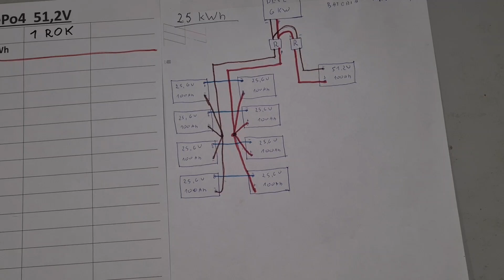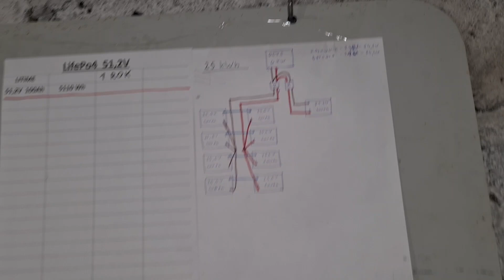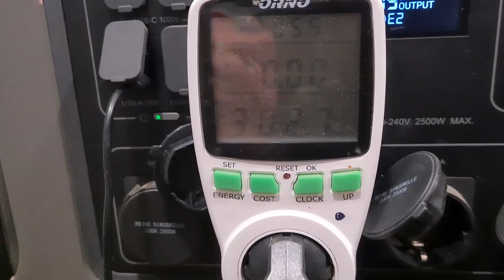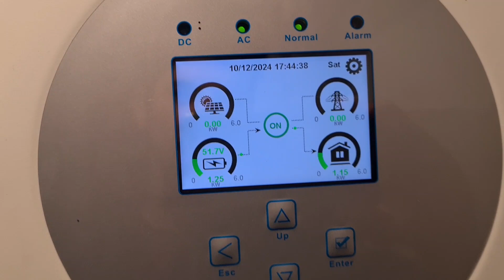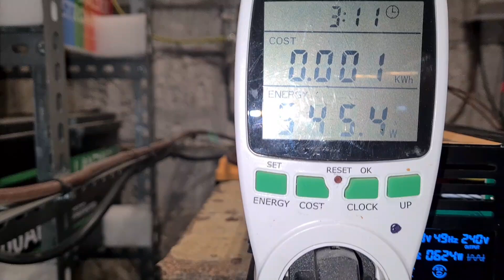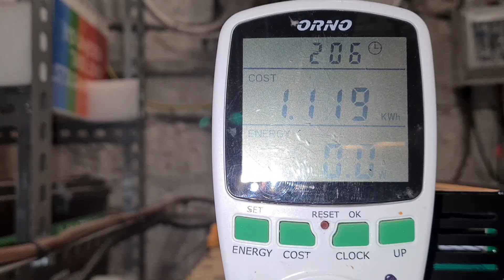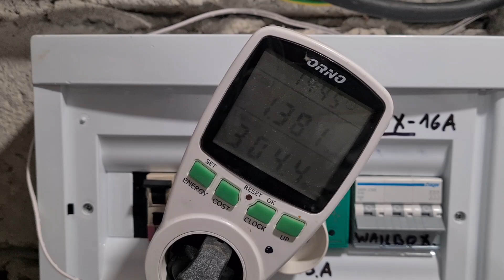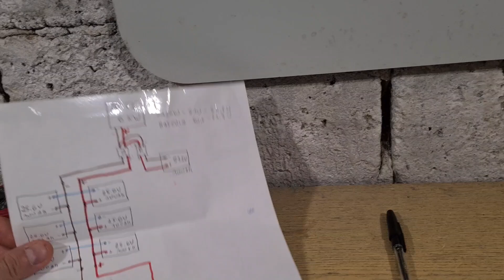Nowy Projekt 4x12V. Test Baterii LifePo4 12,8V 100Ah. GoKWh.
Nowy projekt 4x12V.
To kolejny z moich dziwnych pomysłów na dołączenie do już podłączonych baterii LifePo4
1x51,2V
8x25,6V
kolejne 4x12,8V.
Całość będzie miała pojemność 600Ah 30kwh

W tym odcinku Test baterii LifePo4 12.8V 100Ah od GoKWh

Kod PROMOCYJNY do zakupu: GOKWHTomaszPV